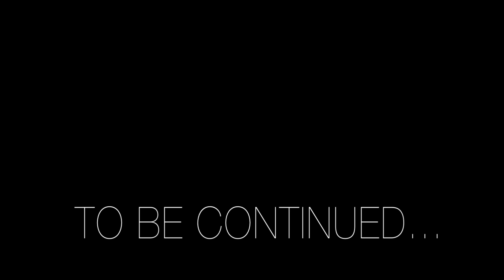TRUE INDEED LIL NIGGA HUSTLE DIRECTED BY CHIP STACKIN